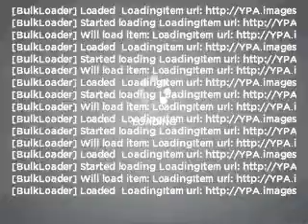2011 Chevrolet Avalanche - Sugarland TX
Year: 2011
Make: Chevrolet
Model: Avalanche
Trim: 1500 LT
Engine: 5.3 liter 8 cylinder 16 valve
Transmission: 6-Speed Automatic
Color: Mocha Steel Metallic
Mileage: 0
Address:
13115 SW Frwy